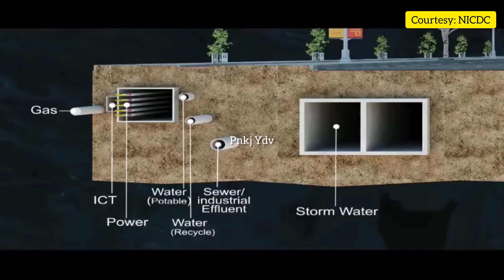Delhi Mumbai industrial corridor latest updates || DMIC updates || Pnkj Ydv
Hey Everyone, 😊🙏

Mic use

Ring Light use

Tripod use

Green Backdrop

Upcoming smart city of India
Upcoming industrial corridor of India
Upcoming airport in India
Upcoming investment region of India
Upcoming infrastructure projects in India
Upcoming mega project of India
Latest updates of delhi mumbai industrial corridor
Detailed information of dmic
Delhi mumbai industrial corridor latest updates
Know everything about dmic
Delhi mumbai expressway project
What are the infrastructure projects implement under delhi mumbai industrial corridor
Dmic smart city
Dmic international Airport
Dmic logistics hub
Dmic freight corridor

Delhi mumbai industrial corridor ground Reality
Dholera investment region
Gift city
Vikram udyogpuri industrial city
Aurangabad industrial city
Auric city
Greater noida investment region
Western dedicated freight corridor
Ncr investment region
Navi mumbai international Airport
Dholera international Airport

Longest expressway project in India
Biggest airport project in India
Delhi mumbai bullet train
Delhi mumbai electric highway
Dmic it hub
Dmic realestate
Dmic region length
Dmic progress
Dmic completion date
Dmic ground report
Latest news of dmic